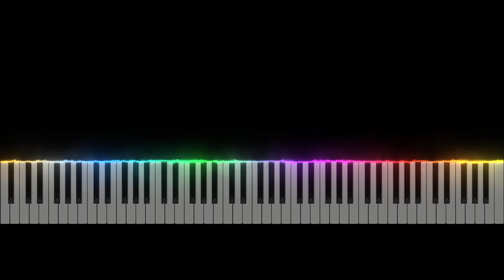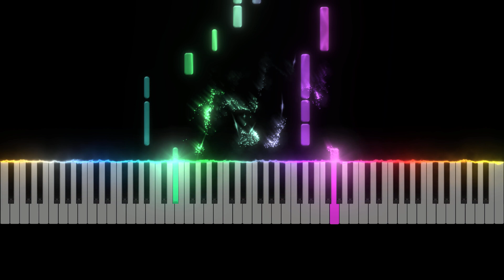👦🏽Shawn Mendes👦🏽- Life of The Party🎊[EASIEST Piano🎹 Tutorial]